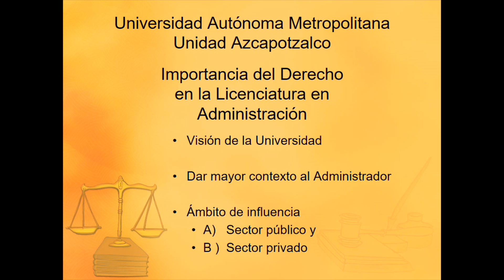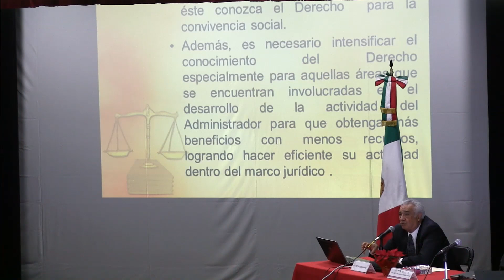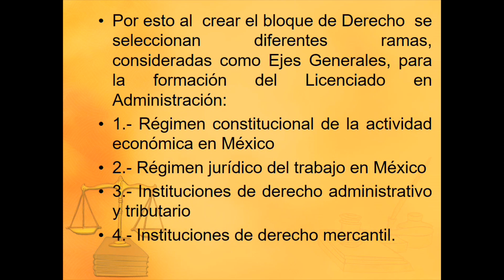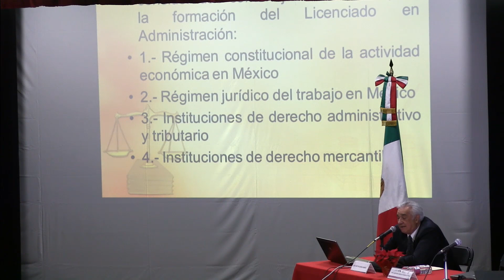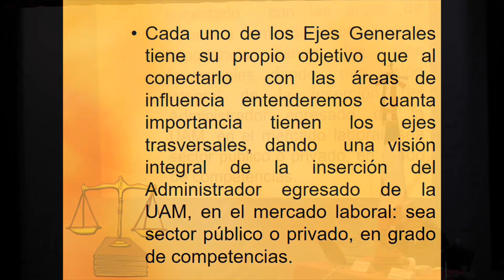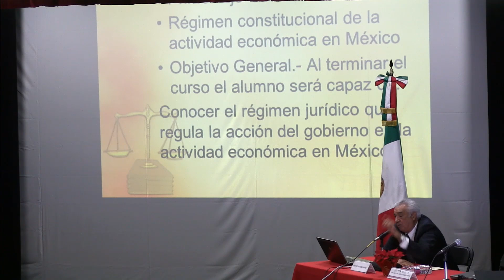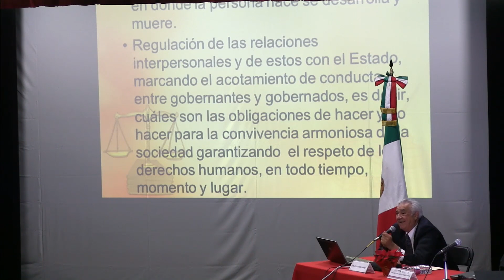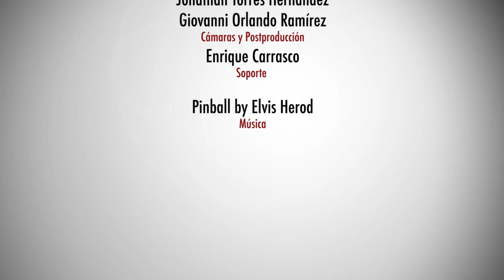La administración y el derecho/Mtro. Héctor Suversa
Día del administrador 2016
La administración y el derecho
Mtro. Héctor Suversa
Diciembre 8 2016
UAM AZC